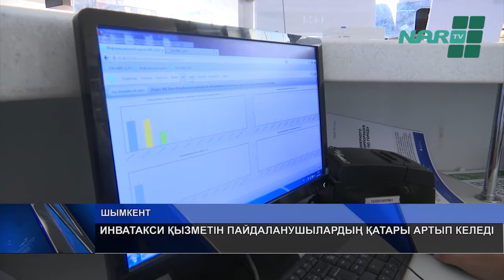ИНВАТАКСИ ҚЫЗМЕТІН ПАЙДАЛАНУШЫЛАРДЫҢ ҚАТАРЫ АРТЫП КЕЛЕДІ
Мүмкіндігі шектеулі азаматтарға қолайлы орта қалыптасып келеді. Олардың саулығынан бөлек,  жұмыспен қамту, діттеген жеріне тегін жеткізу жоспары жүзеге асуда. Осал топты қала ішінде тасымалдау үшін инватакси қызметі қолға алынған. Соңғы үш жылда сұраныс артып, өздігінен жүріп-тұра алмайтындар  қажет жерге  арнайы көлікпен тегін жүріп-тұруға мүмкіндік алған.